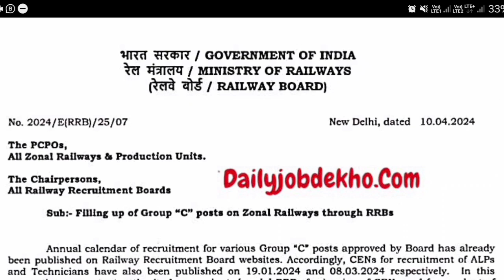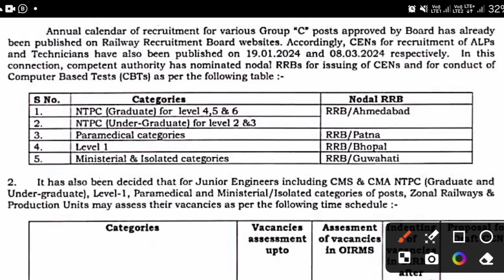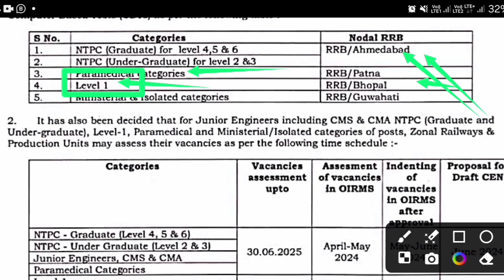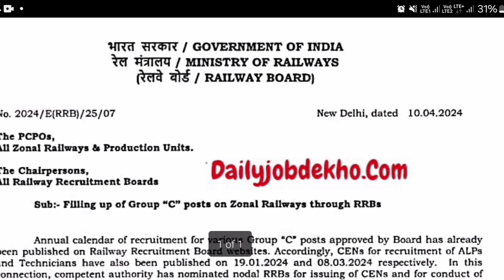आ गया NTPC & Group D Vacancy 2024 | RRB Group d New Vacancy 2024 |RRB NTPC new vacancy 2024 Date